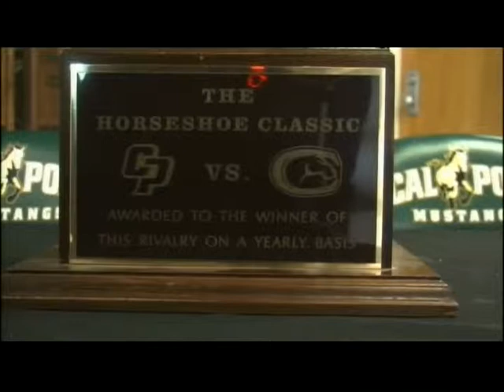Poly Playbook: Nick Dzubnar previews Golden Horseshoe Rivalry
Mustang News anchor Ashley DeVriend brings Nick Dzubnar on the desk to preview the Golden Horseshoe Rivalry vs UC Davis for this edition of Poly Playbook.